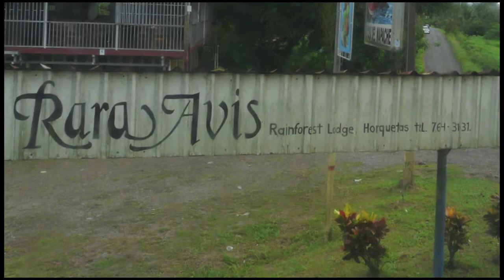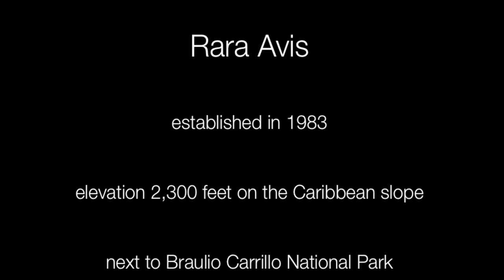Costa Rica - Rara Avis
A visit to the sights and sounds of the world famous ecolodge, Rara Avis, in Costa Rica.